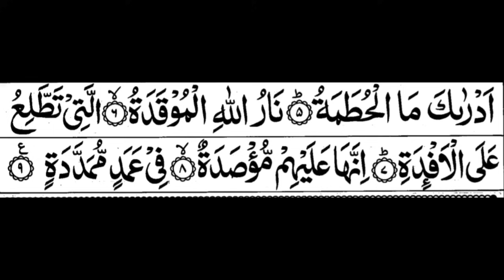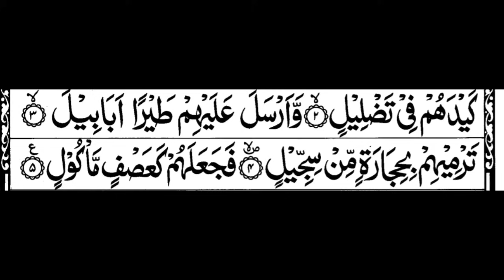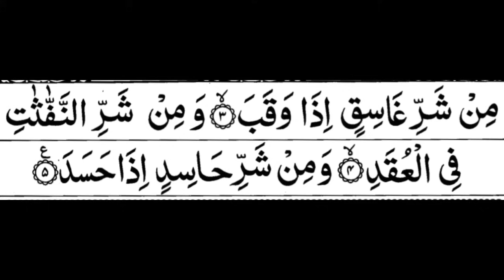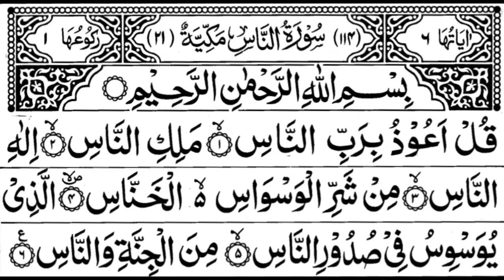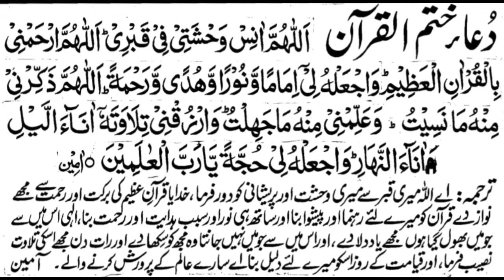Para 30 Full - Sheikh Abdur-Rahman As-Sudais With Arabic Text (HD) - Para 30 Sheikh Sudais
Para 30 Full - Sheikh Abdur-Rahman As-Sudais With Arabic Text (HD)

Image credit :
Google (Islamicnet)©

ثواب کی نیت سے ہمارے چینل کو سبسکرائب کریں تاکہ زیادہ سے زیادہ لوگ قرآن کو سن کر اور سیکھ سکیں